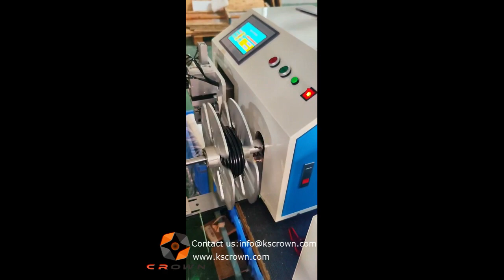Cable coil winding and tying machine - Suzhou Crown